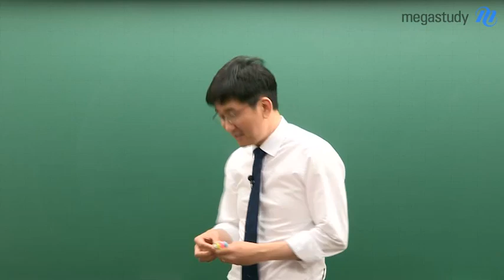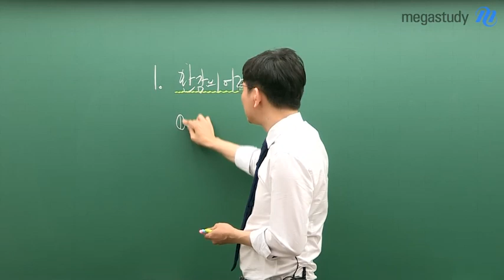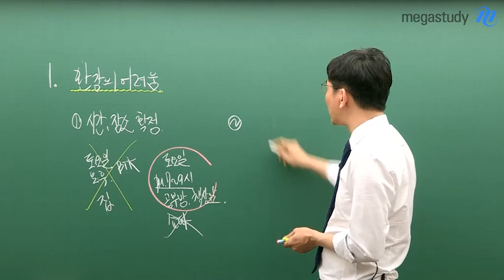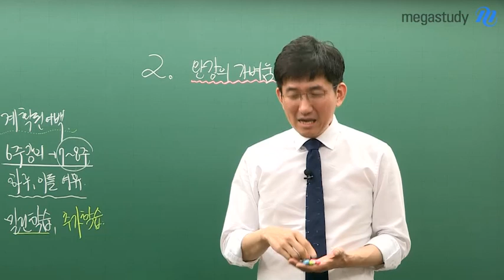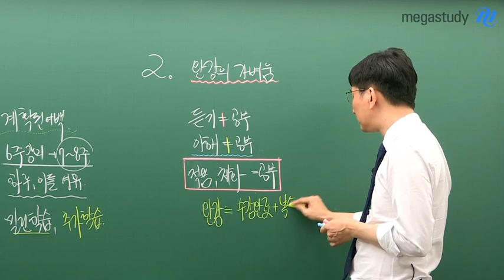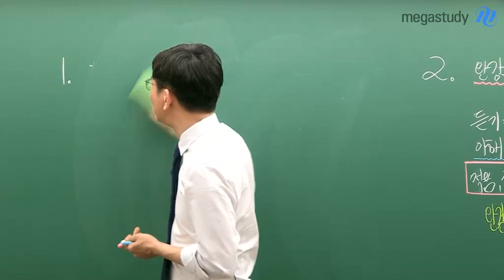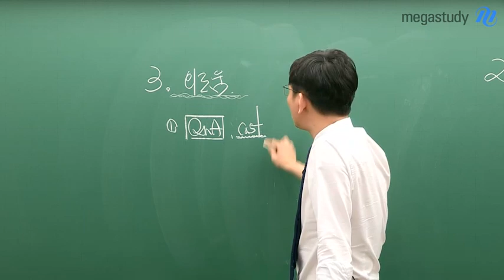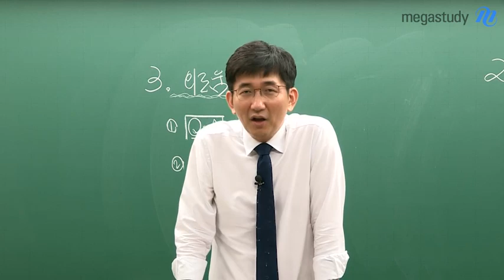[메가스터디] 수학 장영진 쌤 - ★인강러 모여라!★ 약점을 기회로 바꾸는 전략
잡아주는 사람이 없어서
스스로 잘 해내야 하는 부담이 큰 인강러,
인강러들이 마주하게 되는 세 가지 문제에 대해서
장영진 선생님께서 조언을 준비하셨습니다!

1. 완강의 어려움!
인강 완강하기, 생각보다 어려운데요.
완강을 위해서는 구체적인 시간과 장소를 확정해두고
계획적으로 수강하는 것이 필요합니다.

이와 함께, 1주일에 1-2일정도 "계획된 여백"을 두어
밀린 학습이나 추가학습을 하는것이 좋다고 합니다!

2. 완강의 가벼움?
완강은 어렵다더니, 왜 가볍다고 하나 싶으신가요?
인강을 들으면서 단순히 이해만 하는 것은 공부라고 할 수 없습니다.
그것을 적용하고 체화하는 과정이 필요한데요.

결국 완강이란 수강 완료와 함께
복습, 적용연습까지 끝난 상태를 말한다고 볼 수 있겠죠?

3. 외로움
혼자 인강으로 수능을 준비하는것, 많이 외로울 수 있습니다.
그럴땐 QnA게시판이나 캐스트 영상을 활용하는 것이 도움이 될 수 있어요!

또, 공부 친구를 만드는 것도 좋다고 하는데요.

더 자세한 내용은 영상으로 확인해보세요:)